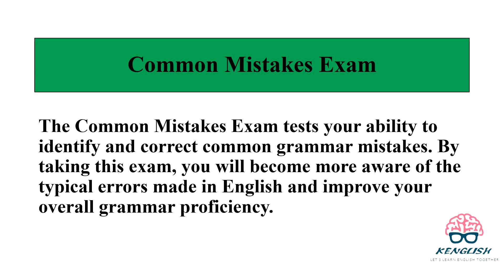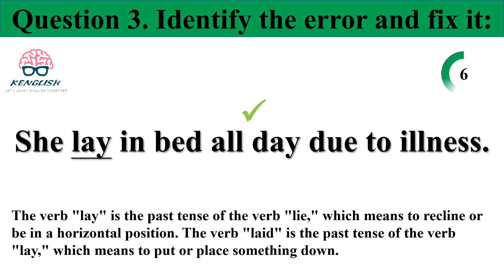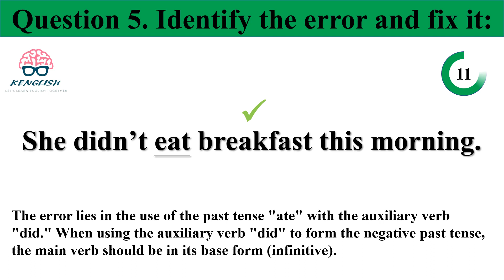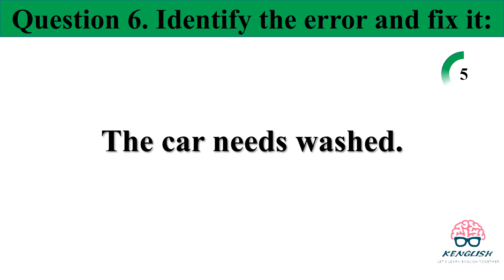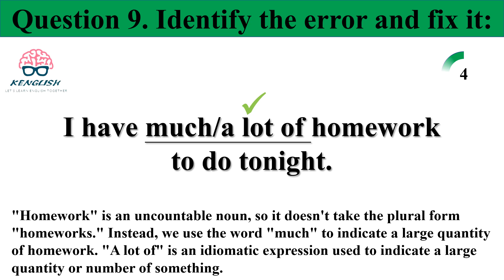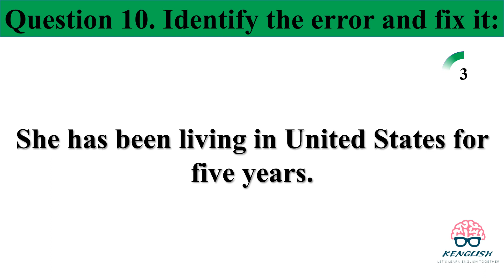English Grammar Test with explanation (45) - Common Mistakes Exam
In this exam, you will be presented with a series of sentences, each containing an error. Your task is to identify the mistake and provide the corrected version of the sentence. This will challenge your understanding of grammar rules, vocabulary, sentence structure, and more.

Whether you're a beginner looking to solidify your foundational knowledge or an advanced learner aiming to refine your language skills, this Common Mistakes Exam offers a valuable opportunity to enhance your command of English. With each question, you'll gain insights into common errors and learn how to express yourself accurately and confidently.

I hope you enjoy this exam.

Audionautix的《Rags 2 Riches Rag》，取得「Creative Commons 姓名標示 4.0」授權。